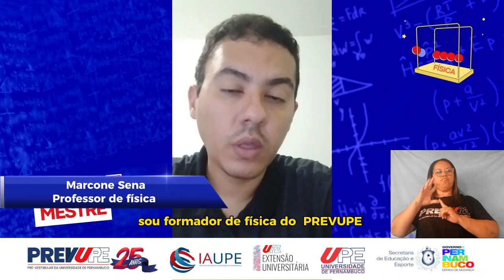FÍSICA-COLISÕES UNIDIMENSIONAIS-PREVUPE.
Nesse vídeo, são abordados os aspectos mais importantes em questões de colisões unidimensionais em questões em vestibulares como a colisão elástica e inelástica.                     Prof. Marcone Sena